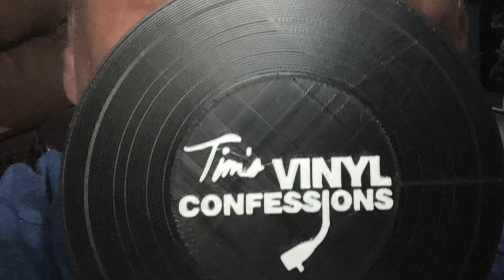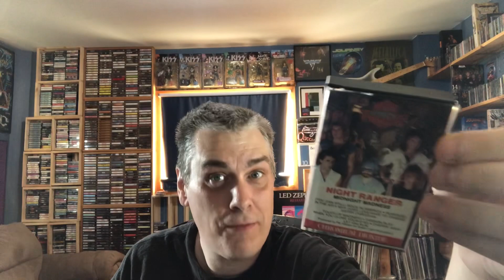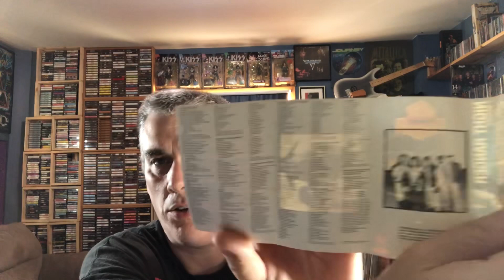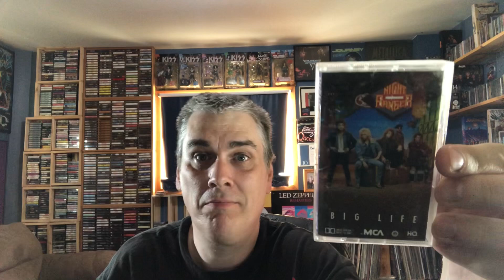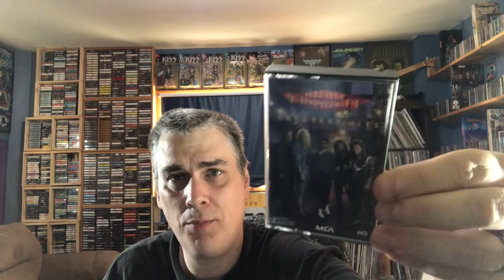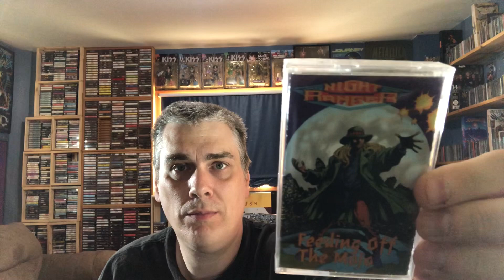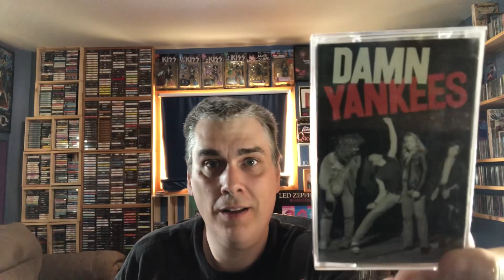Ep. 414: Night Ranger (Cassettes) | Tim's Vinyl Confessions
One tape short of truly being complete, I go through my Night Ranger cassettes, including some rarer later albums and a couple of bonus tapes.